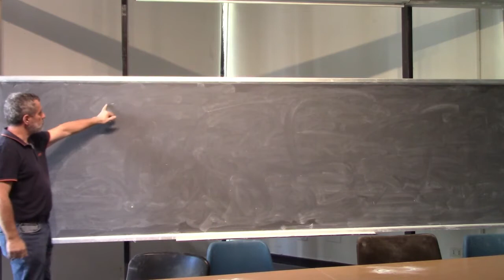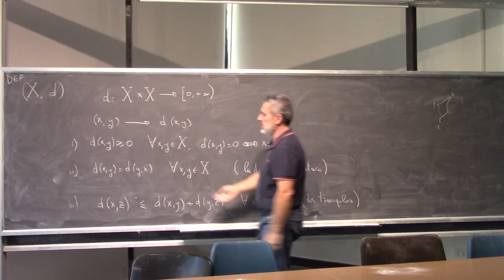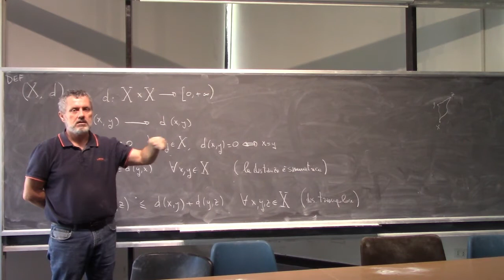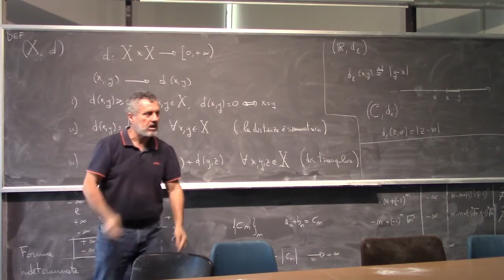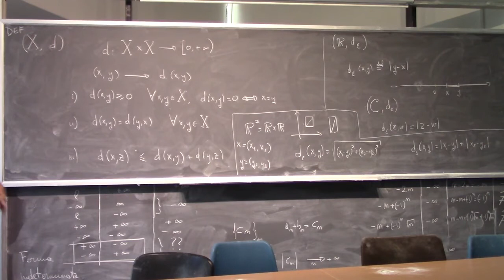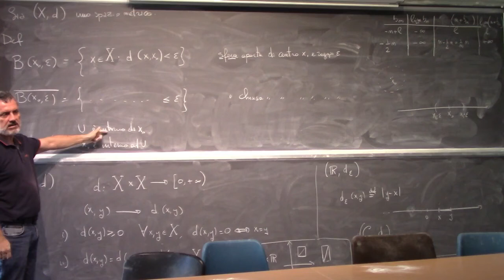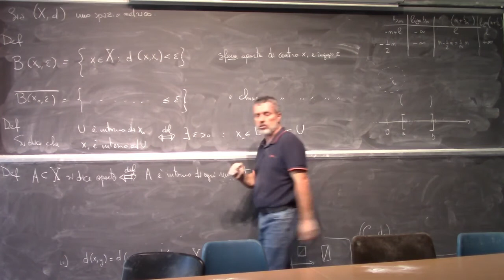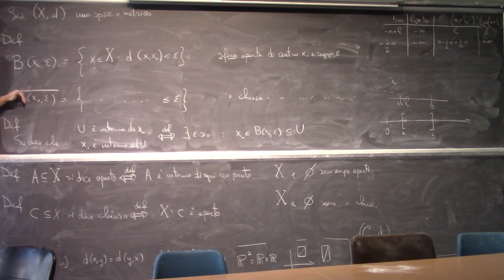Analisi Matematica 1 I Lezione Completa 042